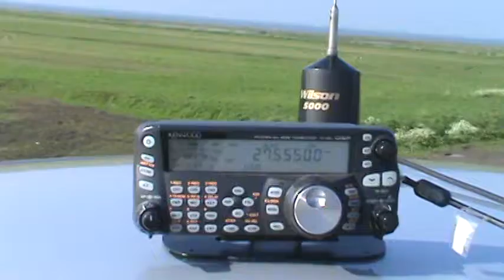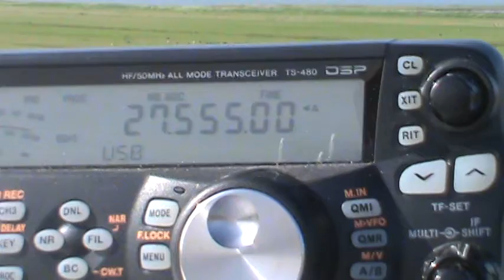On the dijk rxin T5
dxing rxing T5 on the dijk.